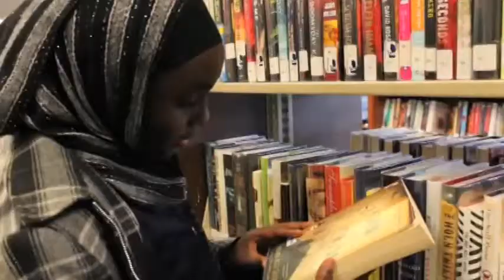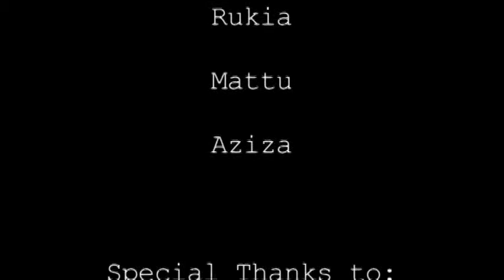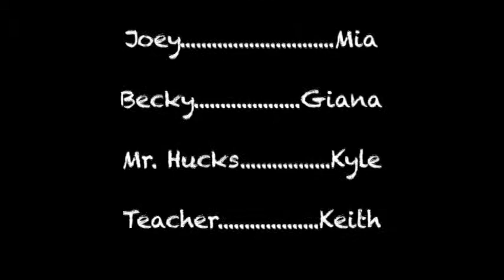Citizen U - Raising 100,000 Voices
The Path You Choose

These short films were created as part of the Raising 100,000 Voices community-based media education project.